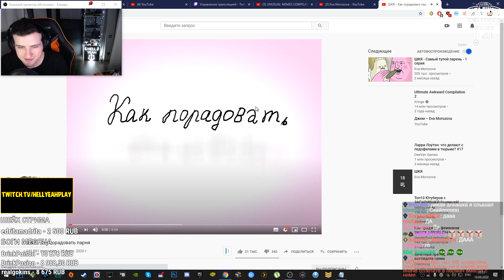Hellyeahplay смотрит: ШКЯ - Как порадовать парня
Видео с канала - Eva Morozova